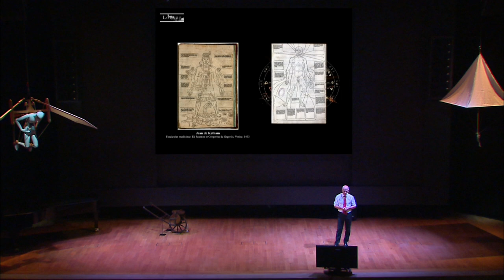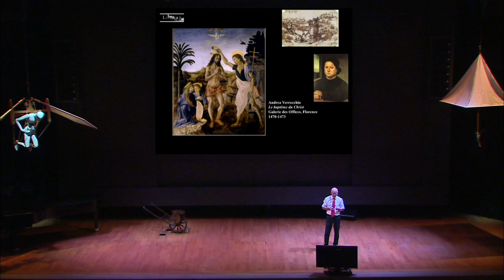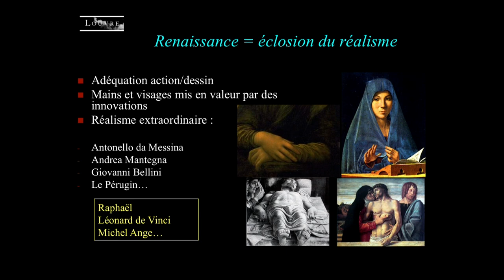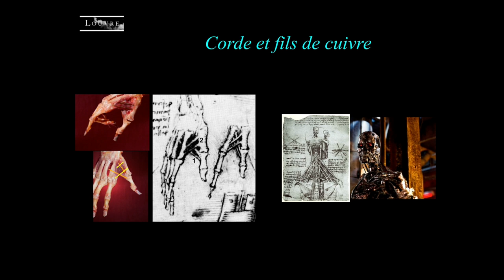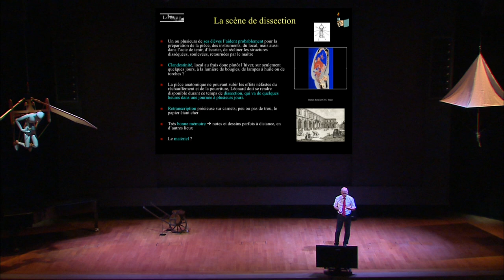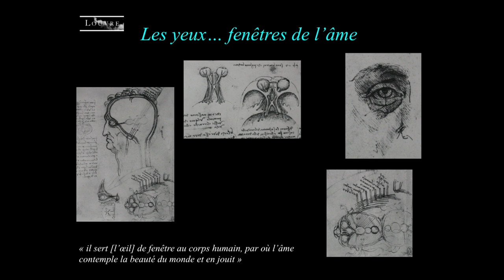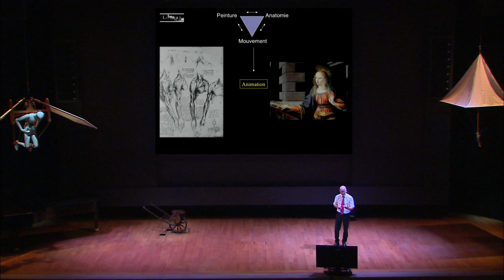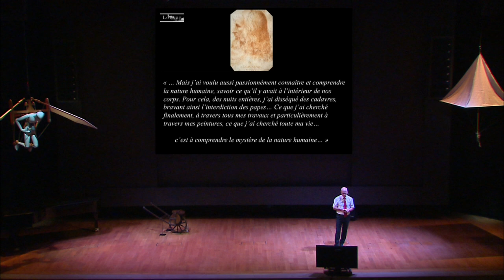24h avec… Léonard de Vinci : Du pinceau au scalpel (4/9)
Conférence de Dominique Le Nen,  chirurgien de la main au CHU de Brest.
(Auditorium du Louvre, le 19 septembre 2015)

À partir de ses dessins anatomiques, de ses nombreuses notes manuscrites et de son œuvre peinte, cette séance s’intéresse en détail, avec la curiosité d’un historien des sciences et les connaissances d’un chirurgien, aux liens qui unissent peinture et anatomie.